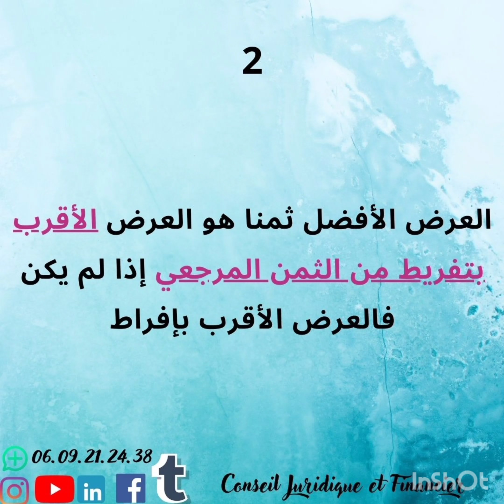الصفقات العمومية :العرض الأفضل اقتصاديا